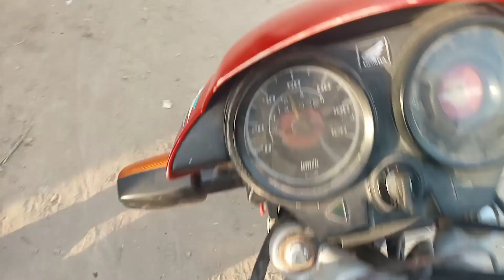Biggest Dairy Farm Visit In Pakistan | Pets Vlog